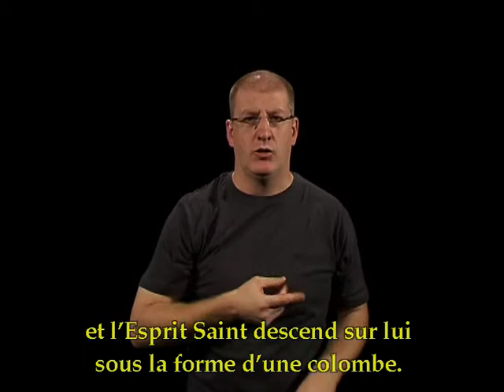Luc - Chapitre 3 - Versets 21 à 22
1. Jean lance un appel à changer de vie
2. Jean annonce celui qui vient
3. Hérode Antipas met Jean en prison
4. Le baptême de Jésus
5. Les ancêtres de Jésus

Avec l'aimable autorisation de:
La bible en langue des signes français avec voix off et sous-titres.

© Société biblique française – Bibli’O, 2010 pour l’Evangile de Luc